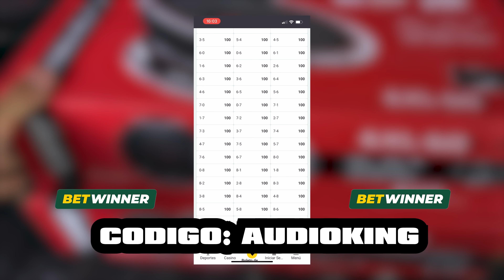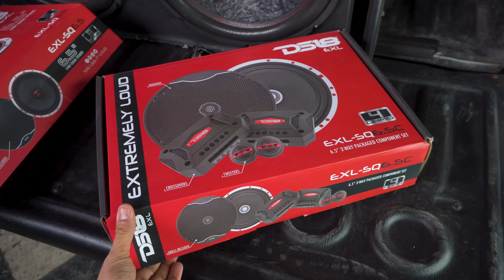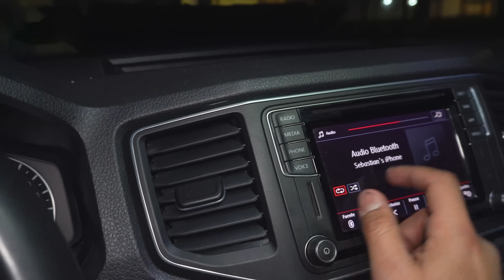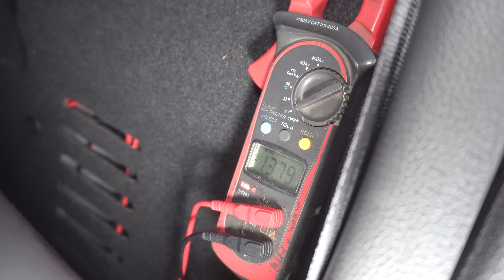AMAROK V6 CON DOS BICHOS DE 15💣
Armamos esta Amarok con este equipo de sonido Mixto.
Lleva 2 Subwoofer Bomber Bicho Papao de 15" 800RMS, 2 Medios Hard Power HPS200 de 10", 8 Drivers JBL D250X, y dos Tweeters EROS EFT1000.
Tiene 3 Potencias, una Soundmagus Dk1800, una Soundigital 800.4 y una Taramps 400.4.
Lleva un DSP Expert Electronics, y una bateria de 100amper.
Utiliza el Stereo original con adaptador de impedancia DS18.